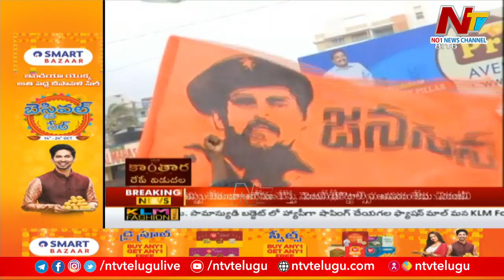రేపు సాయంత్రం విశాఖ జిల్లా పార్టీ ముఖ్య నేతలతో పవన్ కళ్యాణ్ సమావేశం | Special Report | Ntv